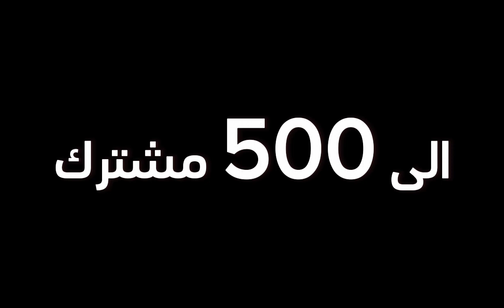كود هدية جديد 🎁🔥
قناتي الثانية ♥